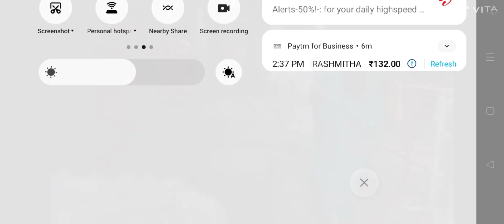kolluru Mookambika temple part-2